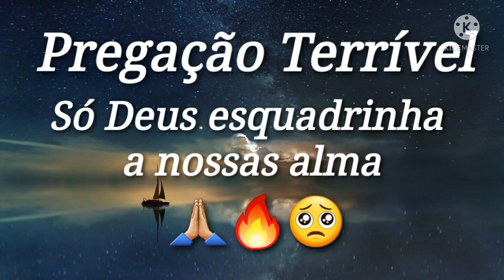irmã mandou áudio no grupo e começou a pregar santo Deus